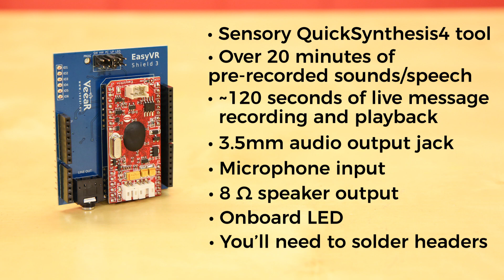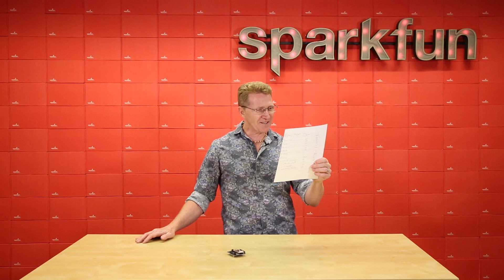Product Showcase: EasyVR 3 Plus Shield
Do you make time to talk to your Arduino? Maybe you should! The EasyVR 3 Plus Shield is a voice recognition shield for Arduino boards integrating an EasyVR module. This kit includes the EasyVR 3 Plus Module, the Arduino SHield Adapter, microphone, and headers. With all of these parts, everything has been provided to you to get up and running in a short amount of time with minimal soldering!